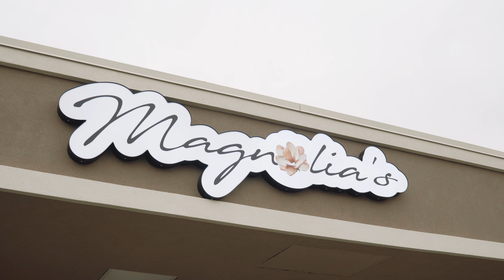Style Shoot | Magnolias Weddings & Events | Bartlett, IL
Located in the heart of town is Bartlett’s little piece of “country” – Magnolia’s Weddings & Events.

Created exclusively for intimate parties, Magnolia’s wood beamed ceilings, exposed brick, and warm, rustic, farmhouse atmosphere provide a uniquely elegant location for your special day.

From your first bite of cake to your first dance, from throwing the bouquet to your magical exit, chandeliers, tulled ceilings, and romantic Edison lights will whisk you and your guests to a special place that’s far away from the ordinary – Magnolia’s makes it happen!